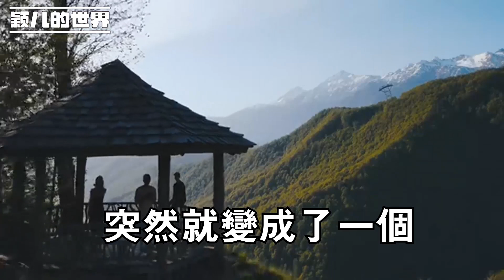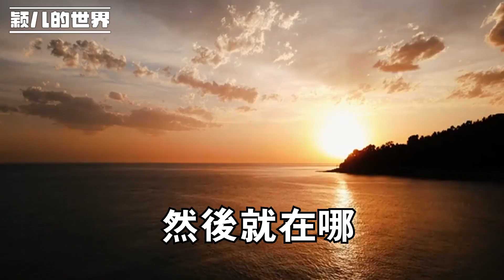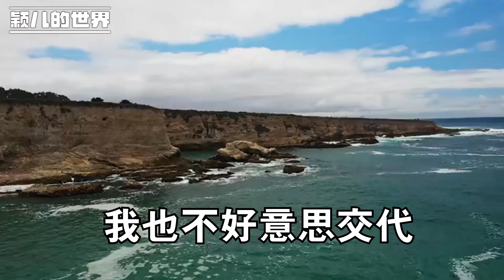將80歲父親接到家一個月，兒媳照顧一天後鬧著回娘家，姊妹們也不想接手，我無奈，只能將他送回家找保姆好好照顧！